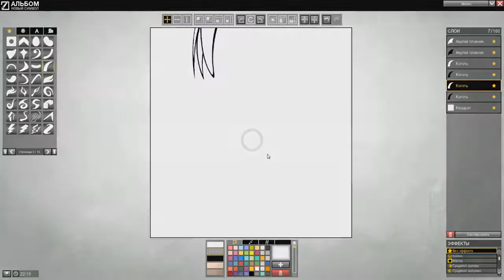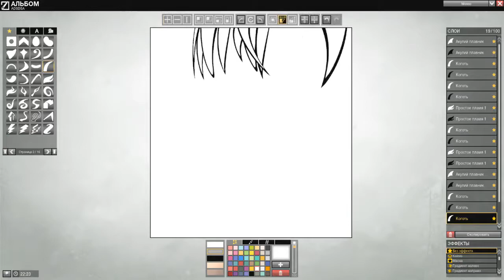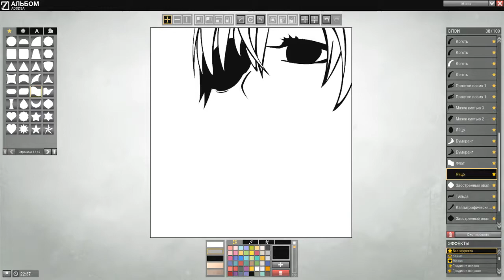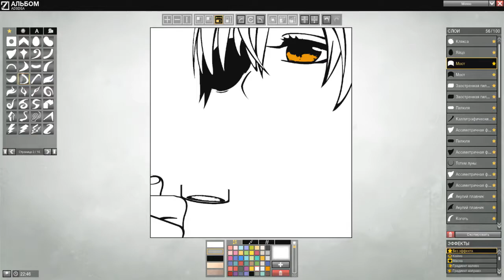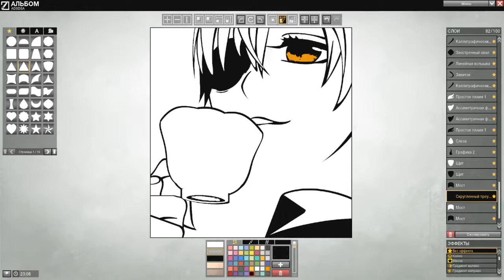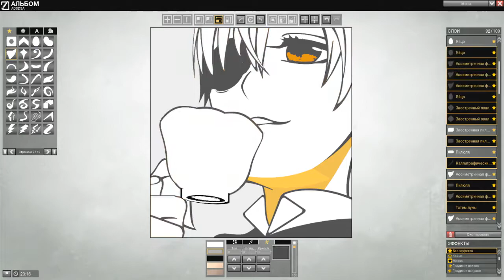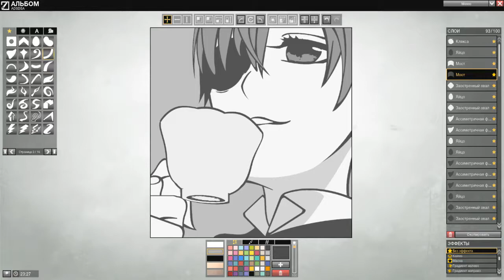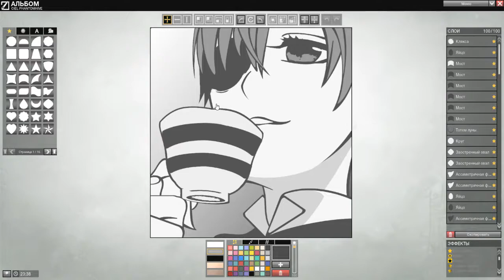Ciel Phantomhive (APB Design)